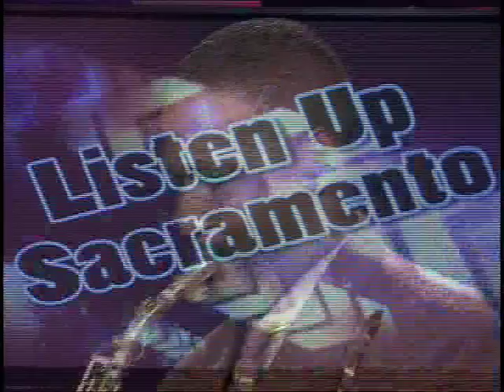HARVEST FOR THE WORLD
ACCESS SACRAMENTO TV - PROGRAM LISTON UP